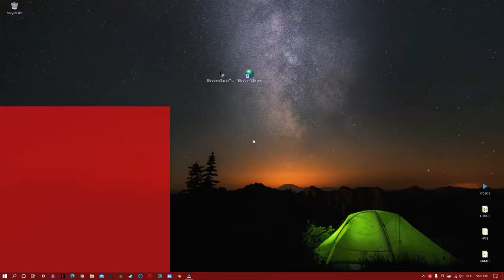Blood and Bacon Trainer | qMichUp Cheats